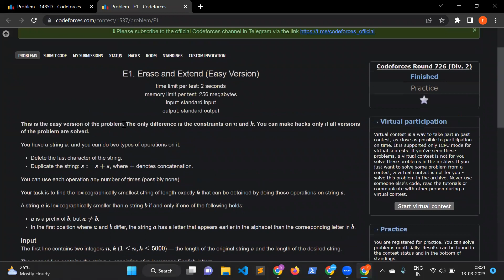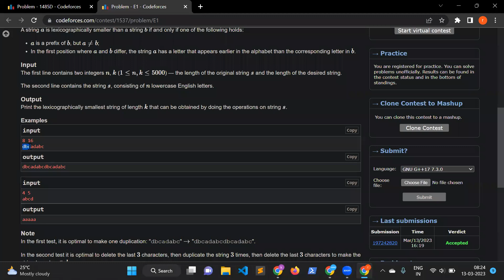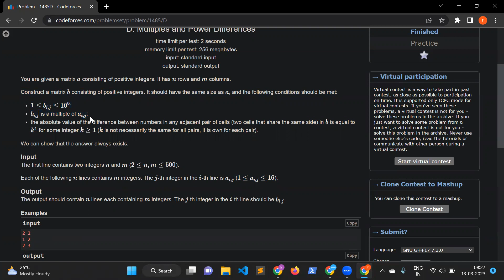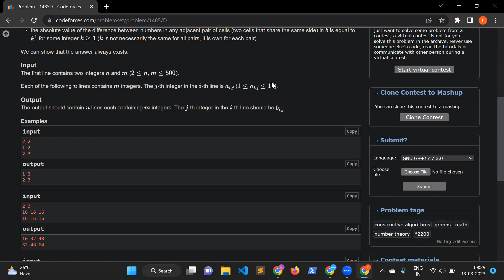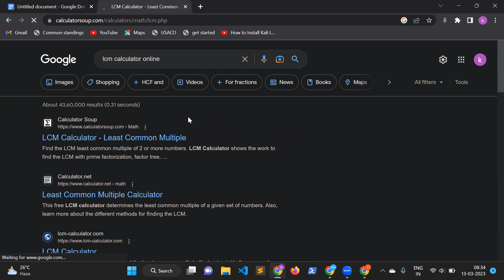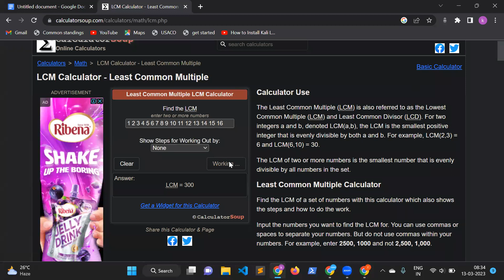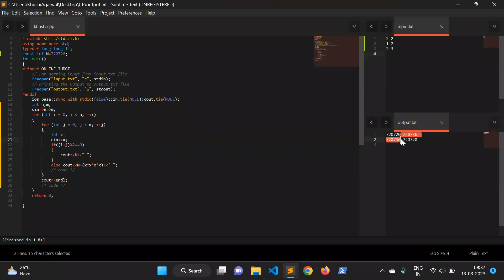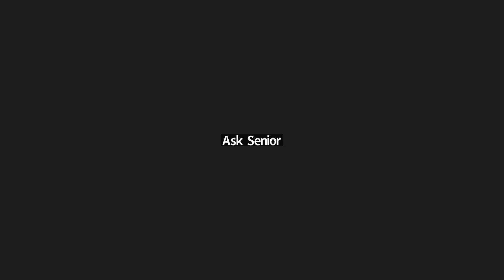#14 Daily Tasks Discussions | 13-03-2023 by Khushi Agarwal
Join the server to participate in these discussions!

for announcements, resources, and other updates.